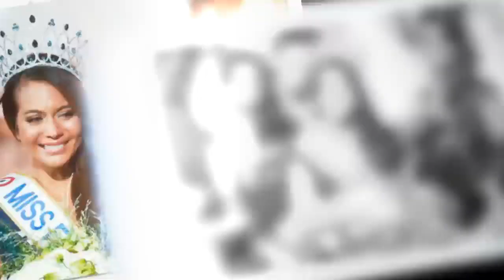Miss France 2019 : comment elle prévoit de célébrer sa victoire avec Mareva Galanter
Ce mercredi 19 décembre, Miss France 2019 Vaimalama Chaves était dans l'Appart de Gala. L'occasion pour Miss France 2019 de révéler comment elle va célébrer son sacre avec Mareva Galanter, dernière Miss Tahiti devenue Miss France en date.